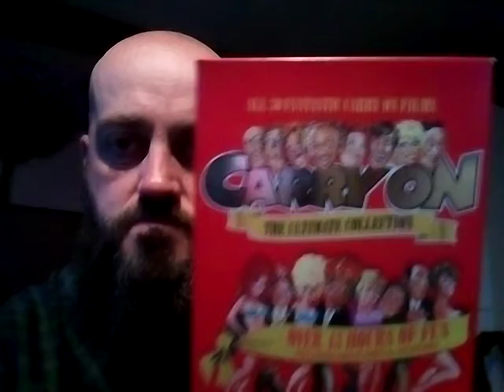Watching all the carry on films 22/4/2020